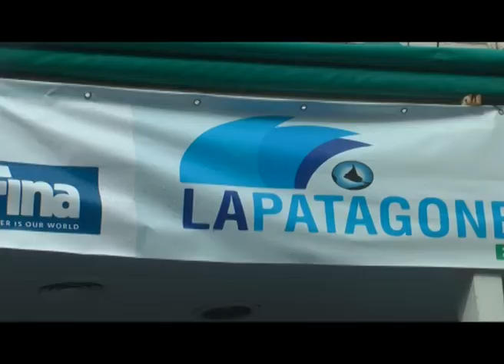FINA/HOSA 10km Marathon Swimming World Cup Patagones-Viedma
FINA/HOSA 10km Marathon Swimming World Cup Patagones-Viedma. February 7, 2015 (Comments in Spanish)

33 women and 48 men took the departure in Viedma (ARG) with amongst them some big names in the world of open water: Germany’s Angela Maurer (2013 10km World bronze medallist) and Thomas Lurz (2012 10km Olympic silver medallist), Brazilian Alan do Carmo (2014 overall winner of the Series), Greek Spyridon Gianniotis (2013 10km World champion) and Italy’s Martina Grimaldi (2012 10km Olympic bronze medallist).